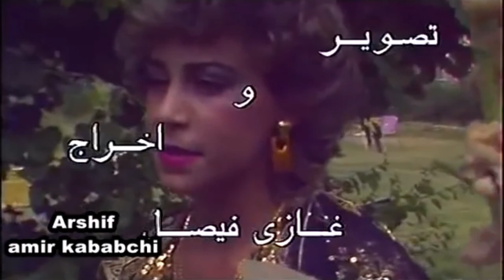Suham Hassan Kamara Shl Full_HD__(1080p)🎶🎵🎧🎬